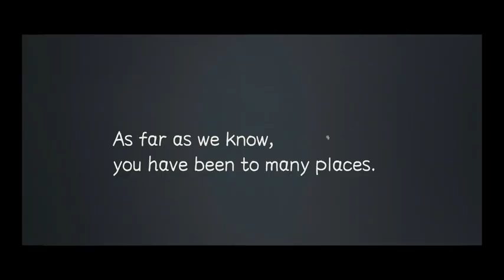ISOLAND4: The Anchor of Memory trailer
ISOLAND4: The Anchor of Memory belongs to which part of the ISOLAND series? Does it continue the story from ISOLAND3: The Dust of the Universe, or does it start a new chapter? Can it truly unravel the past and present of the Lost Island? Either way, this installment emphasizes the characters in the story, featuring both familiar and new faces, who assist you in rediscovering the island's secrets while unraveling their own life mysteries.